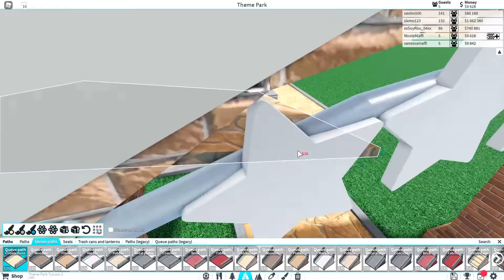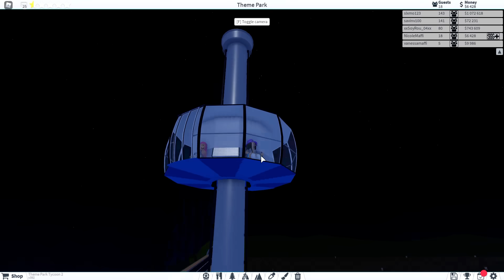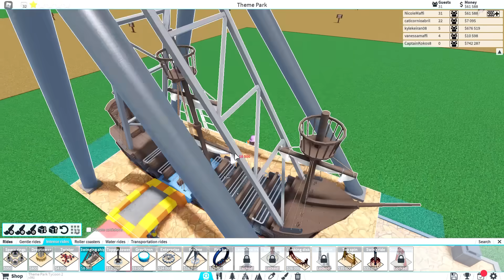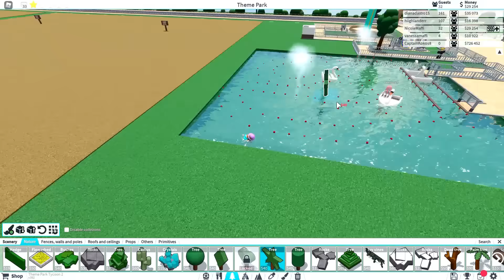VIREI DONA DE UM PARQUE DE DIVERSÕES (Roblox Theme Park Tycoon 2)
Canal dos meus pais: @MaffiCraft

Aproveite o vídeo e não se esqueça de curtir e se inscrever para mais vídeos. 😁